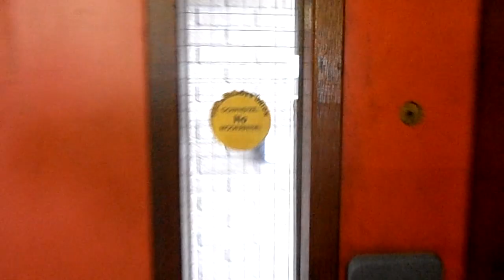Quick tour of South Wales Fire & Rescue Service station at Barry Morgannwg/Glamorgan Cymru/Wales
Quick tour of South Wales Fire & Rescue Service station at Barry Morgannwg/Glamorgan Cymru/Wales, filmed in July 2016

Made available as an historical archive as a new station is now operational...